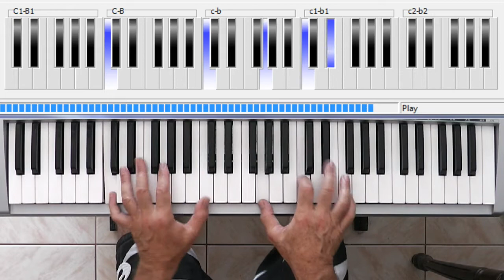love the one you're with Performance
IF YOU ENJOYED THIS LESSON PLEASE CONSIDER DONATING.
Your generosity means I can film some more lessons.
"Love the One You're With" is a song by Stephen Stills.
It was released as the lead single from his debut self-titled studio album in November 1970. The song was inspired by a remark Stills heard from musician Billy Preston, and became his biggest hit single, peaking at No. 14 on the Billboard Hot 100 in early 1971.

David Crosby and Graham Nash, Stills' fellow members of Crosby, Stills & Nash, provide background vocals on the song. The song was also covered by a number of artists, including Aretha Franklin, The Isley Brothers, Bucks Fizz, and Luther Vandross.